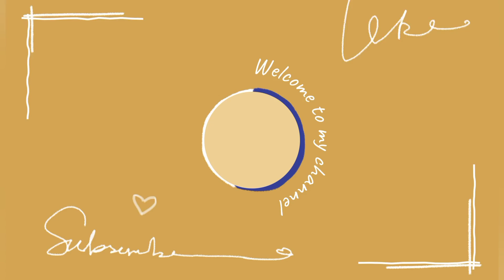Easy sparrow pencil drawing||how to draw bird easy drawing|| hb pencil drawing tutorial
Easy sparrow pencil drawing||how to draw bird easy drawing||for beginners